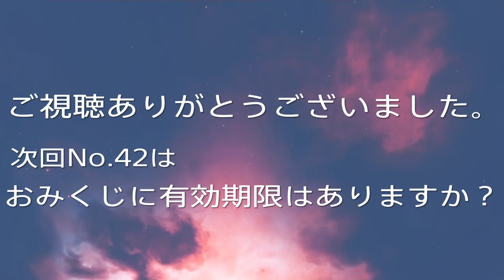田村英里子 ゲスト No.41 ♡ハートのプラネタリウム 1989年 アドバイザー深見東州（半田晴久）Dr.Haruhisa Handa 国際スポーツ振興協会（ISPS) 会長、ワールドメイト代表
No.41 ゲスト 田村英里子（ たむら えりこ、1973年1月16日  ）当時16歳
3枚目のシングル「真剣（ほんき）」（東芝EMI）では、1989年度の新人賞を総なめにした。
ラジオ　酒井ゆきえ、深見東州（当時38歳)

♡ハートのプラネタリウムは月３本ペースで配信をする予定です。
この過去動画は一部限定公開にしますので、再生リストからご覧いただけるようにします。

ご興味のある方はHP載せてます。

酒井ゆきえ（さかい ゆきえ、本名:酒井 幸江〈読み同じ〉、1954年7月24日  ）は、フリーアナウンサー、タレント、女優。

深見東州（本名：半田 晴久（はんだ はるひさ）、1951年3月18日  ）は、「ワールドメイト」のリーダー。宗教家、実業家、経営コンサルタント。

Kame Noronoroチャンネル

    ♡ハートのプラネタリウム
    バックナンバーとこれからの配信予定。突然の変更の可能性はあります。
No.01 　ゲスト　相川恵里さん
No.02　酒井ゆきえさんの鑑定
No.03　ゲスト　立花理佐さん
No.04　ハガキ相談　 引込み思案で、人見知りします。前世と関係しますか？
No.05　ゲスト　渡辺美奈代さん
No.06　どうしたらイライラ短気がなおりますか？
No.07　ゲスト　酒井法子さん
No.08　 つきあって下さいと打ち明けましたが、断られてしまいました。どうしたらいいですか？
No.09　ゲスト　少女隊　ともさん
No.10　姓名判断で大凶と出ました。どこまで信じればいいですか？
No.11　ゲスト　レモンエンジェル　美希さん
No.12　 前世で関係あった人は、現世でも関係ありますか？来世は選べますか？
No.13 　ゲスト　渡辺満里奈さん
No.14 　はがき相談　私はまだ恋愛をしたことがありません。
No.15     河田純子さん
No.16     怖い夢を見ます。どうしたらいいですか？また朝昼逆転してるかた。どんな仏様にお願いすればいいのか？
No.17     ゲスト　新田恵里さん　元おニャン子クラブ
No.18     はがき相談　事故が多い場所で写真を写したら、赤い色が写ってました。
No.19    ゲスト 高橋貴代子さん　きょうこではなく　きよこさんでした。コメントで知らせて頂きました。ありがとうございます。(*- -)(*_ _)ペコリ
No.20 　 ゲスト 細川直美さん1988年に第2回全日本国民的美少女コンテストのグランプリを受賞   頭が良くなる方法を教えて下さい。
No.21     受験生です。集中力 をつけるおまじないを教えて下さい。
深見東州さんは予備校の学苑長で受験生を指導するプロです。どんなアドバイスが・・・
No.22 　ゲスト　高岡早紀さん　👈　前世の鑑定がありませんでした。
No.23 　どこかで会った気がする人は前世と関係ありますか？
No.24 　ゲスト　川越美和さん
No.25 　ゲスト　西田ひかるさん
No.26       平成元年      1989年～ 放送当時の予言　内閣や社会情勢など
No.27      ゲスト　西村知美さん
No.28　  ゲスト　レモンエンジェル　桜井智さん
No.29      どうすれば霊能力がつきますか？正しい霊能力とは？
No.30      ゲスト　佐野量子さん
No.31      ゲスト　森川美穂さん
No.32      どんな印鑑がいいですか？
No.33　  ゲスト　田中美奈子さん
No.34      一生の間に何回守護霊交替しますか？
No.35　ゲスト　勇直子さん
No.36　25歳　女性　いい人だと思っても、とりわけ好きになれません。このまま独身ですか？
No.37　清水香織さん1968年1月15日生まれ、当時21歳
No.38　五味美保さん1969年9月16日生まれ、デビューして4か月です。
No.39　チャミさん
No.40　ハガキ相談　守護霊の愛も悪霊に負ける事はありますか？
No.41     田村英里子さん
　★今後の配信予定★ーーーーーーーーーーーーーーーーーーーーーーーーーーーーーーーーーー
配信日は変更の可能性あります。

No.42   10月24日は　ハガキ相談　おみくじの占いに有効期限はありますか？
No.43   11月 7日は    本田美奈子さん
　　　　👆一か所、数十秒音飛びしますが良ければご視聴下さい。
No.44   11月14日は   ハガキ相談　集中力をつけるおまじない。Part.Ⅱ
No.45   11月21日は　浜田朱里さん
No.46    12月 5日は　厄年とは？どうゆう意味がありますか？
No.47    12月12日は   森川 由加里さん
No.48    12月19日は　ハガキ相談 　お守りに有効期限はありますか？
2021年
No.49     1月16日は　松本伊代さん　前世がシスターか巫女さん天然キャラの人多いですね。
No.50     1月23日は　受験生です。今運気が良くありません。どうしたらいいですか？
No.51　 1月30日は　ゲスト　麗美さん
No.52 　名前は異性運に大きな影響を与えるとありましたが・・
No.53　ゲスト BANANA 秋山みどりさん+真知ひさのさん+堀川めぐみさん
No.55 　ゲスト　石井明美さん
No.56 　ホクロを取ると運勢が変わりますか？
No.57　ゲスト　麻丘めぐみさん　当時３４歳
No.58　ふっと体が浮き上がる体験をします。それが進むと幽体離脱になりますか？
No.59　ゲスト　山口弘美さん　当時18歳　デビュー2か月　前世鑑定
No.60　大吉の婚期を見分ける方法は？
No.61　香坂みゆきさん  守護霊、前世鑑定　4つ目の才能は？
No.62　コックリさん遊びは危険ですか？
No.63　超能力について
No.64　ゲスト　児島未散さん　当時22歳　守護霊、前世鑑定
No.65　ゲスト　田山真美子　当時15歳　守護霊鑑定
No.66　霊能力と神力の違いは？

　Nｏ.100ぐらいで、♡ハートのプラネタリウムの配信は終了予定です。
東州さんの他の配信も不定期に行います。

　　　　　　本名　半田 晴久　Dr.Handa
　　　ペンネーム　深見東州
　NPO法人 世界芸術文化振興協会　会長　万能の芸術家及び支援者。
　カンボジア王国政府 顧問（首相と副首相に次ぐ、上級大臣）及び首相顧問、在福岡カンボジア王国名誉領事、 カンボジア大学総長兼教授、浙江工商大学日本文化研究所教授、アジア・エ コノミック・フォーラム会長、（財）協和協会理事長、（財）日本国際フォーラム理事、（財）日印協会理事。
　また、作詞、作曲、演奏、指揮、声楽、和歌、短歌、俳句、絵画、京劇、俳優など、芸術文化方面で多彩な活動を 行い、これまでに多くの書画集、楽譜集、写真集、ビデオ集、ＣＤ集などの作品を発表。著作はあらゆる分野にわ たり、280 冊を超える。

IFACの紹介文より抜粋

クラシック | 凪　1:58